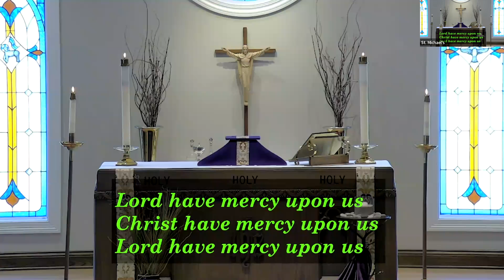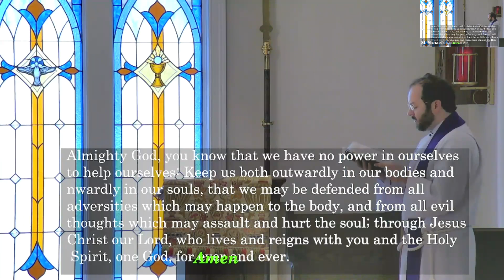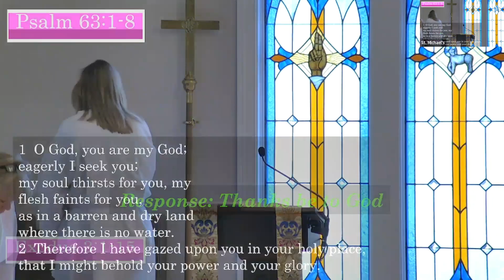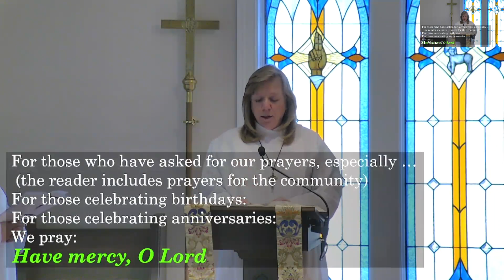St Michaels 10am Rite II service 3 20 22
Typical Episcopalian Rite II service with music